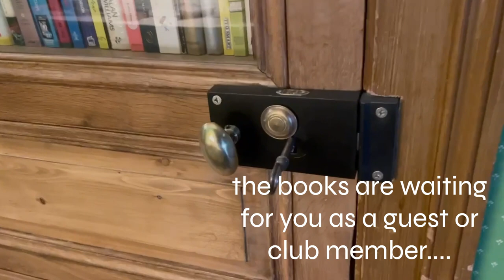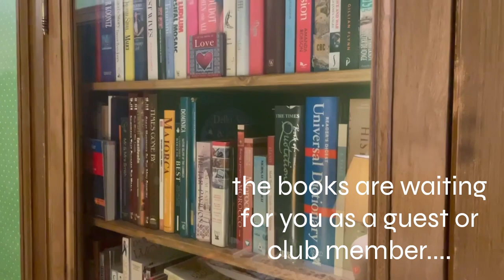Chateau Les Villettes: a special shelf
Selmar has built a very special shelf, see for yourself